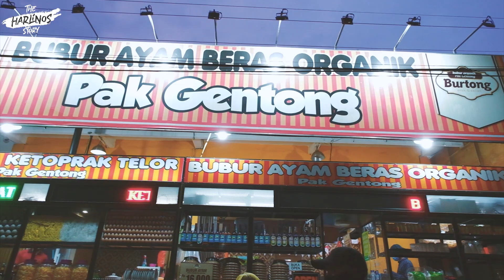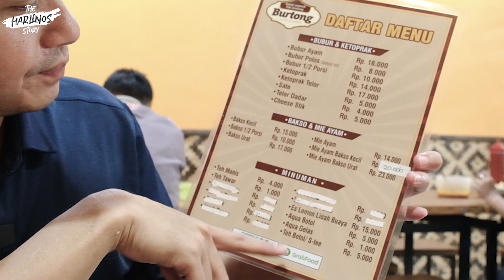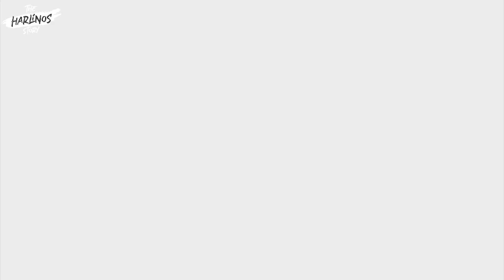Bubur Ayam Organik Pak Gentong Ternyata Begini Rasanya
Bubur Ayam Organik Pak Gentong ternyata rasanya sangat enak banget.
Ayah Dude sampai habis 2 porsi Bubur Ayam Pak Gentong nya.